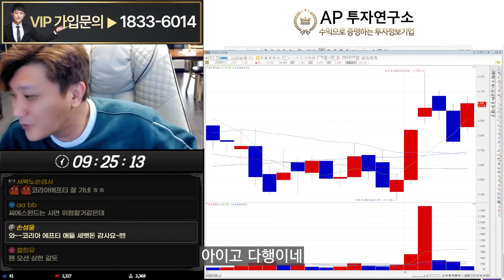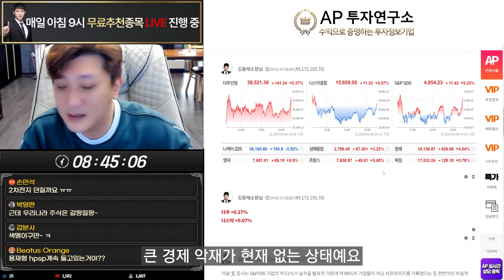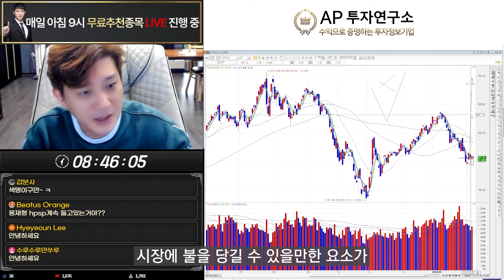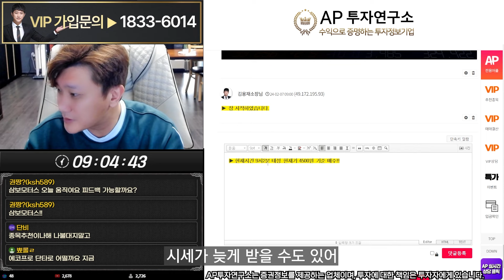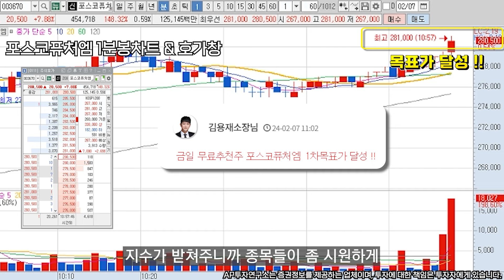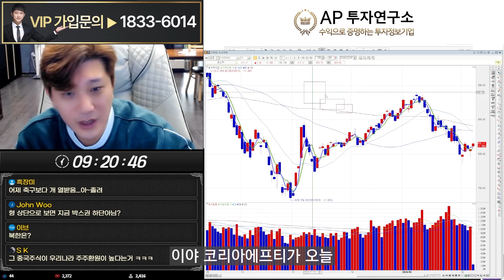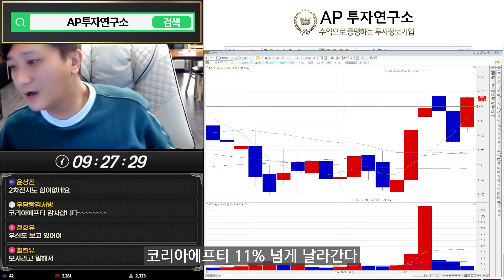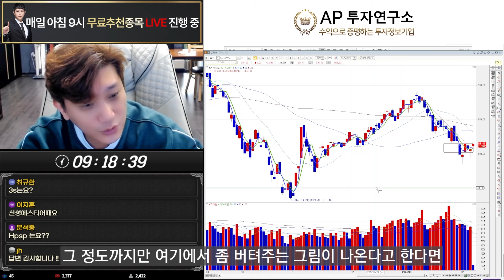라인 지켜주면 들고 가세요. 종목들이 다 상승나오네?